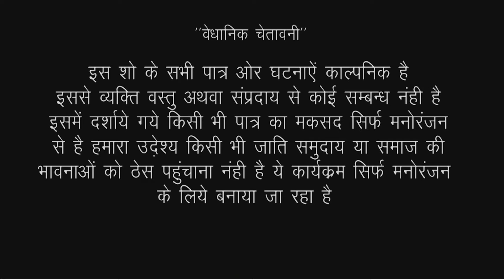सास बहू को मेकअप करना पड़ा महंगा देखे न 1 कॉमेडी कर दिया कमाल - Rajasthani Comedy SAS Bahu